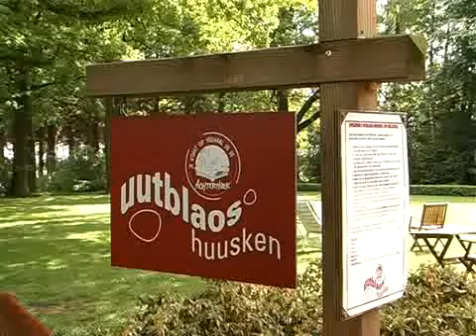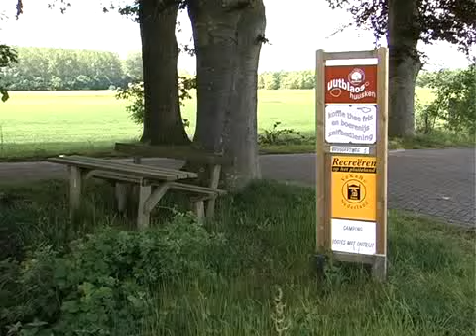Erve ´t Byvanck, nl.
agri-cultura-portret Erve ´t Byvanck, Berkelland, nl.